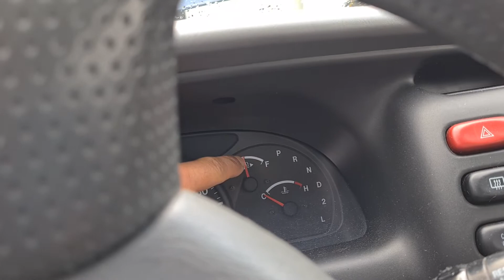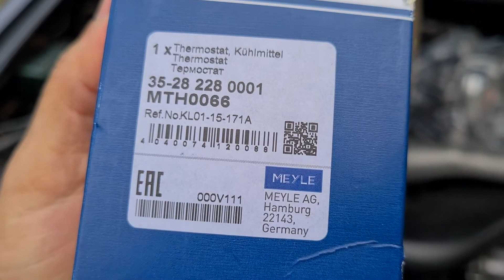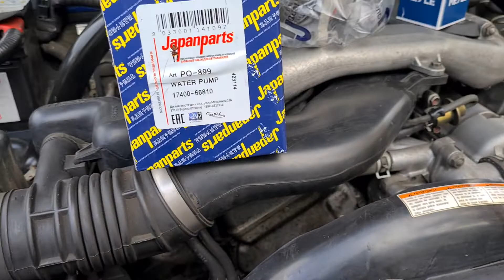por que da problemas la bombas de gasolina y consejos variadas de aceite y voltaje vaterias